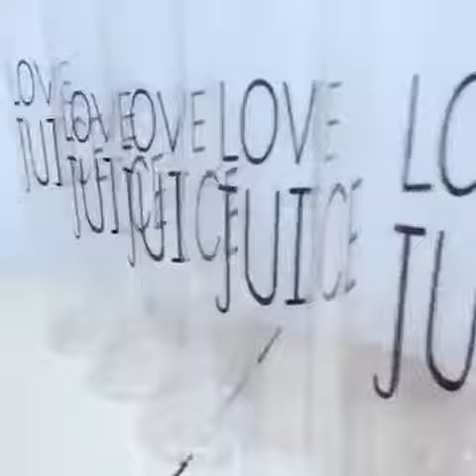DF26 - 7000CC專利大型果汁機 Juicer, Juice blender｜大豐食品機械 Made in Taiwan西瓜汁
產品名稱：DF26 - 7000CC專利大型果汁機 西瓜汁
型號：DF26
尺寸：35 x 35 x 65 cm
馬力：1/2HP, 1HP
重量：14KG, 16KG

需要現場看機，歡迎預約，聯絡資訊如下：

『大豐食品機械廠』
官方Line：@105ucida

工廠地址：台中市清水區楊厝二街88號